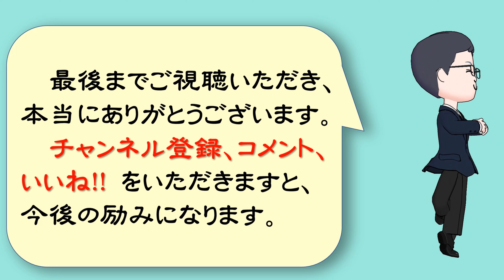【人生訓】波 動🌊🌊🌊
今回は、「波動」というお話しです。

そもそも人間には、なぜ波動があるんだろう。
その答えは、「個性」にあります。
簡単に言うと、もし人間に波動がなかったら、それは個性がないということなの。
波動って、個性から生まれるんだよね。
明るい個性の人からは明るい波動が出るし、ネガティブ思考の人は暗い波動を出す。
と言っても、暗い波動の人だって、「明るいことを考えよう」と思えば、その瞬間から明るい波動を出すことができます。
だから「自分は波動が暗いから人生がうまくいかない」とか思う必要はないんだ。
波動が暗いんだったら、波動が明るくなることを考えたらいい。
波動はいつでも、あなたの思いひとつで変えられるから・・・・。

今一番見てほしい厳選動画８選